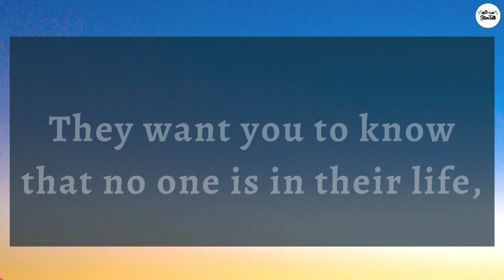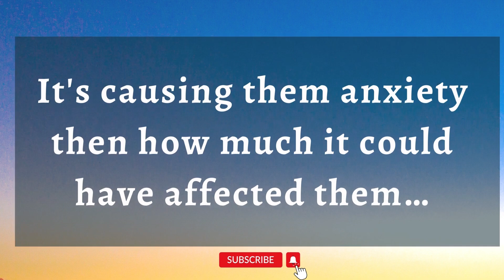Message From Your Person⚡️ | Twin Flame Reading👑 | DM Current Energy | Channeling Message💝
1 - Attract men / women / get your ex back products (for both men and women) :- shorturl.at/hX013
4 - Soulmate Sketch - Psychic Drawings (Best Every Gift For Your Soulmate)
5 - His Secret Obsession - Incredible Conversions For Female Cold Traffic :- shorturl.at/bhkQV
6 - Seduce Your Ex At extreme level (A Big Opportunity For You)
7 – How to turn a girl into your girlfriend/ boy into your boyfriend with one simple move
8 - Men and women who want to get back together with an Ex boyfriend or Ex girlfriend (Very Clear Guide and 99.9% Successful) - shorturl.at/EJKN4
9 – Only For Women who chronically single Or withdraw or refuse to commite Or Who are dating a man that grown clod and who they worry is about to break up with them (Do Check Out Best Ever Product) :- shorturl.at/ehnY9
10 – Men & Women who want prevent separation or divorce from their partner :- shorturl.at/CJMW1
11 – Highest Converting & Most Profitable Offer For Women Ever :- shorturl.at/afkPY
12 – The Secret to mind blowing Sex & Intimacy :- shorturl.at/fhklO
13 -  Save The Marriage System :- shorturl.at/fkuw4
14 - Relationship Magic, Revive Her Drive, Keep Her Coming :- shorturl.at/hlSTY
15 - Text Your Ex Back - Highest Converting Ex Back Program :- shorturl.at/dWY17
16 - Relationship Rewrite Method is an ultra high-converting Ex-Back program designed exclusively for women :- shorturl.at/dgTUZ
17 - Virgo Man Secrets: Starving Crowd LOVES This Astro-Dating Offer :- shorturl.at/afHMQ
18 – For Men & Women Text the romance back :- shorturl.at/HIRY0